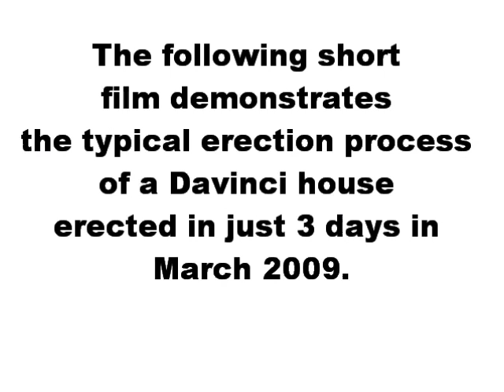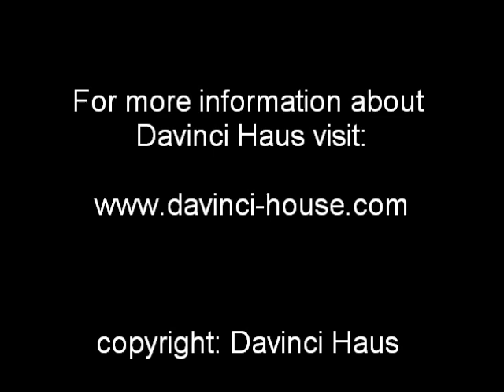Davinci Haus - a house in 3 days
A short film showing the typical erection process of a Davinci Haus kit-home with images of the finished house. A sealed weather proof envelope is completed within 1 week!